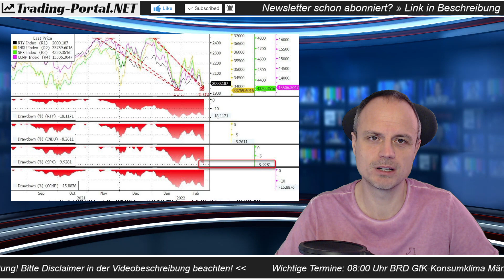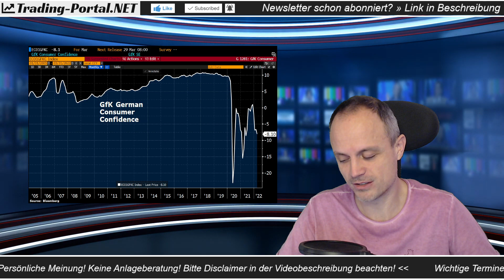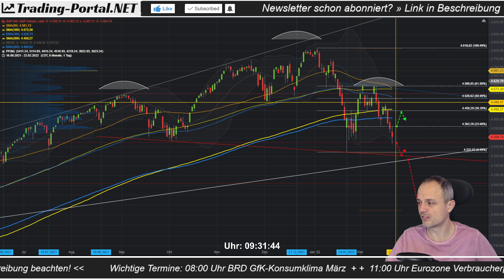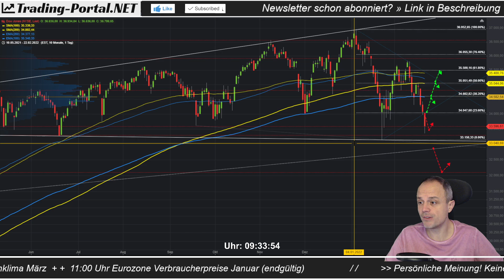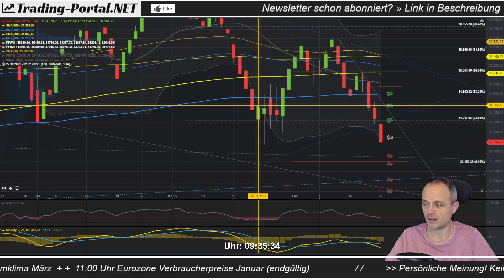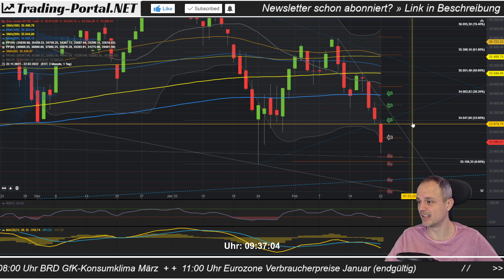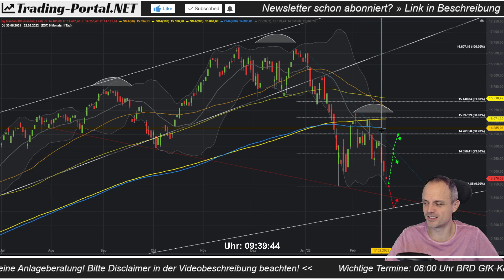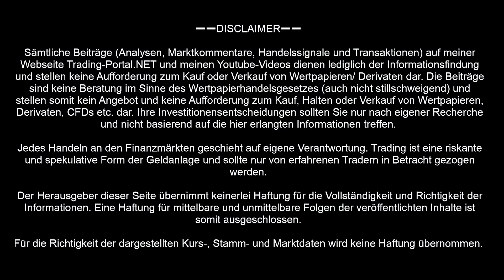📈 Märkte vor der Entscheidung! Bulle vs. Bär ++ DAX, Nasdaq, Dow Jones, S&P500 ++ Analyse/ Ausblick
➖➖ KAPITELMARKEN ➖➖
0:00 Märkte vor der Entscheidung!
1:18 Performance
2:33 Daten und Umfeld
5:35 DAX
11:08 S&P500 - kleine und große Bild
17:18 Dow Jones - kleine und große Bild
20:42 Nasdaq100 - kleine und große Bild

➖➖ GEWINNSPIEL ➖➖
🎁 Sei dabei beim regelmäßigen Gewinnspiel! Weitere Infos:

➖➖STICHWORTVERZEICHNIS➖➖
DAX, Trading, Charttechnik, Chartanalyse, Börse, Trader, Dow Jones, Wallstreet, Finanzen, Live-Trading, Chart, Stock, Aktien, Crash, DAX Analyse, DAX Charttechnik, Gold, Krypto, Bitcoin